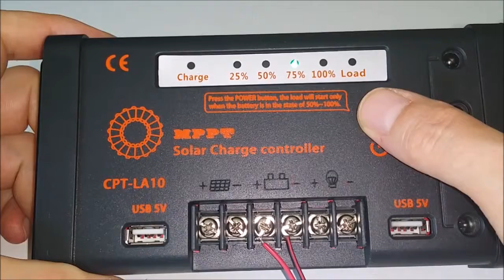MPPT laderegulator 10A - DKvolt.DK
Dette er en ægte MPPT laderegulator 10A til solceller på batteri. Indeni den findes spoler til transformation af Volt fra solcellerne over til den Volt som batteriet skal lades med.

Den kan håndtere op til 100V fra solcellerne og er derfor perfekt til de store solcellepaneler som jo typsik ligger på mellem 34V og op til 60V.

Laderegulatoren bruges til opladning af 12V eller 24V syre-batteri, get-batteri og agm-batteri. Den finder selv ud af om det er et 12V eller et 24V batteri den er sat til.

Laderegulatoren har 4 stk. 12V udtag og 2 stk. USB udtag på 5V med op til 3A (kan oplade en Iphone). Strøm-udtaget kan håndtere op til 20A strøm.

Med batteri-indikator så du kan se batteriets ladetilstand i procent.
Med denne laderegulator får du paktisk talt alt hvad du behøver i et batteridrevet solcellesystem, dermed behøver du ikke købe andet for at få USB, 12V udtag, batteri-indikator og allervigtigst MPPT så du får al strømmen fra dine solceller.

Laderegulatoren skal have mindst 21.4V fra solcellerne før den starter. Den kan håndtere op til 100V DC fra solcellerne.